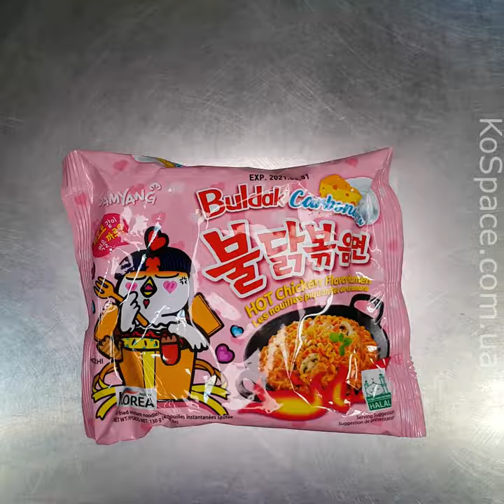Карбонара рецепт. Готовим рамен Karbonara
Сперва и не догадаешься, что эта милая розовая упаковка на самом деле содержит острющий рамен. Более того, в комплекте имеется пакетик с сырным порошком. Это довольно революционно – не уменьшать остроту, а еще добавить сливочный вкус в рамен. Возможно поэтому в название добавилось слово “карбонара”.

Что ж поговорим о вкусе. Рамен приятно удивляет широкой лапшой, которая довольно сытная. Вкус сливочной карбонары, на который сильно повлиял популярный аромат Бульдак очень хорошо известен. Это что-то сладкое и пряное с сильным послевкусием.

Уровень остроты намного меньше, чем у 2x Спайси. Однако не считайте что он будет неострым. Рамен действительно довольно острый. Это сливочное и вкусное дополнение к популярному ассортименту раменов Бульдак.

Впрочем, любые слова нужно проверять на деле, так что вперед!)

Как готовить:

1. Положим лапшу в среднюю кастрюлю, зальем 600 мл кипятка и варим 5 минут.

2. Т.к. рамен должен быть схож с карбонарой, оставим воды всего 8 столовых ложек.

3. Переложим всё в сковороду, добавляем жидкий соус и сухую приправу, 30 сек обжарки.

4. Все, готово, подаем к столу. Приятного)

Может содержать молочные продукты, сою, орехи и дополнительные ингредиенты.